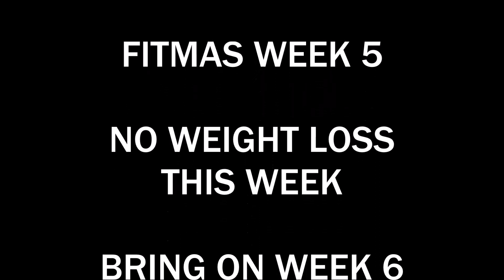FITMAS WEEK 5 - WHEN STAYING THE SAME WEIGHT IS GOOD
WEEK 5 OF FITMAS - AND YES I'VE STAYED THE SAME WEIGHT, BUT IT CAN BE A GOOD THING - WATCH TO FIND OUT WHY.